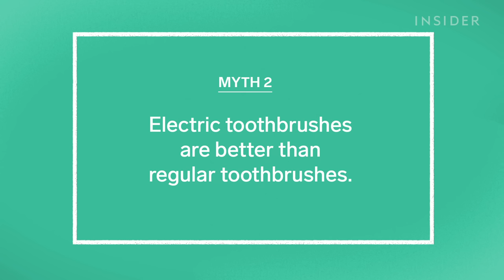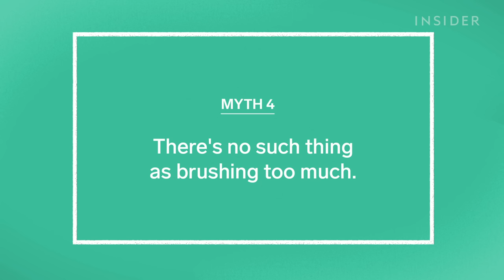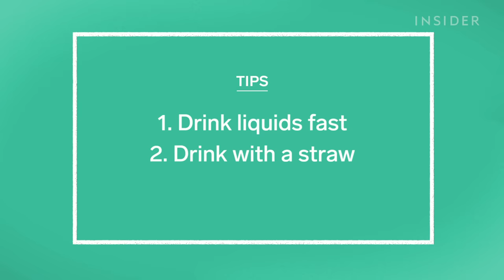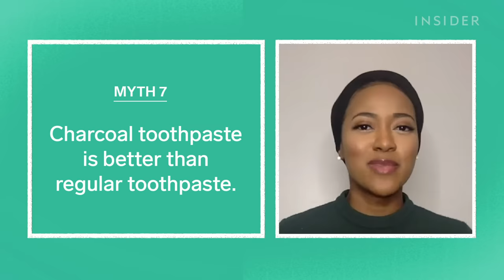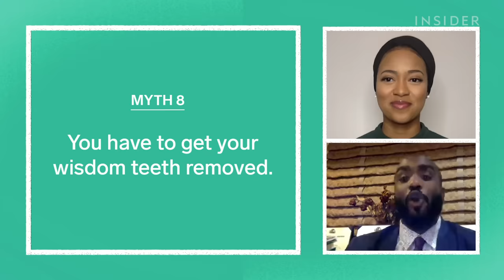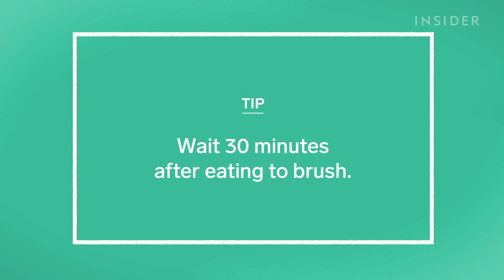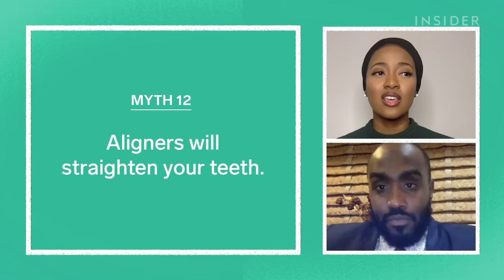Dentists Debunk 14 Teeth Myths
Two dentists debunk 14 of the most common myths about teeth. They explain the science behind white teeth and what really causes cavities. They also debunk the idea that electric toothbrushes are better than regular toothbrushes. In fact, it's more about how you brush your teeth. And they mention how aligners, without X-rays and thorough analysis from an orthodontist, could be harmful to your teeth.

:36 Myth 1: Sugar causes cavities.
1:01 Myth 2: Electric toothbrushes are better than regular toothbrushes.
1:29 Myth 3: White teeth are always healthy.
2:08 Myth 4: There's no such thing as brushing too much.
2:42 Myth 5: Drinking with a straw is better for your teeth.
3:37 Myth 6: Brushing harder makes your teeth cleaner.
4:16 Myth 7: Charcoal toothpaste is better than regular toothpaste.
5:10 Myth 8: You have to get your wisdom teeth removed.
6:06 Myth 9: You should brush right after every meal.
6:53 Myth 10: Teeth grinding is not a serious problem.
7:48 Myth 11: Gum bleeding means you should stop flossing.
8:23 Myth 12: Aligners will straighten your teeth.
8:59 Myth 13: Toothaches always mean cavities.
9:40 Myth 14: Chewing gum is just as good as brushing.